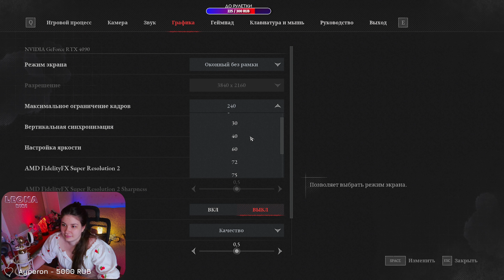[4K PC] LIES OF P ПРОХОЖДЕНИЕ На Русском ➤ Часть 2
Полное Прохождение игры Lies of P в 4K на ПК на русском языке. Прохождение Lies of P - обзор, геймплей, игрофильм. Стрим игры Лайс оф Пи.
Полезная информация и ссылки:
Меня зовут Эля. Так же Эличка , Элеонора , Лёня , Кики, она же бомбер =)
Весьма эмоциональная особа. Могу бурно реагировать на чатик и игру: орать, смеяться и истерить. В этом вся я. Очень ранимая, впечатлительная,  добрая, а главное искренняя 🔪
Играю в разные игры и делаю это с душой. Могу смешно шутить (но это не точно). Если тебе нравятся интересные, запоминающиеся стримы и настоящие живые эмоции, то тебе здесь рады.
Большое спасибо за поддержку и приятного вам просмотра 💜